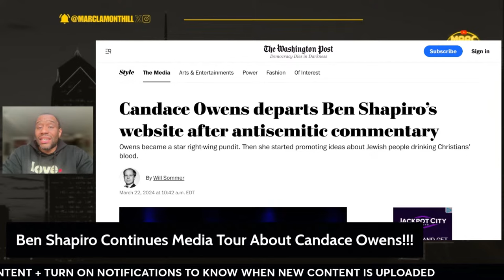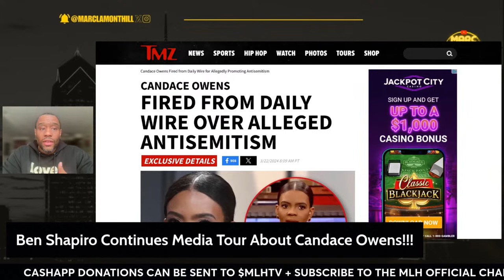Ben Shapiro Continues to DRAG Candace Owens On David Rubin's Show